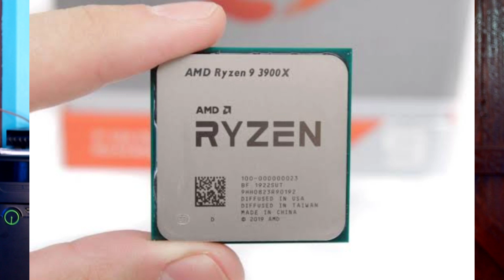Gaming Pc या PC Build की Videos मैं क्यों नही बना रहा हूं ?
Doston mai apne channel pe koi bhi pc build ya gaming pc ki video nhi dal raha hu iske pichhe jo wajah hai wo mai aaj ki video me aplogo se share krunga
Aplog video pura dekhna aur apne bhai ko support krna.

MY MIC